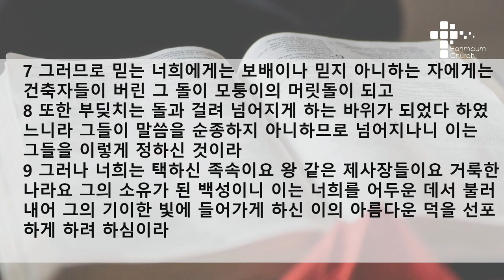수요 예배 설교 | 2021.04.28 | 그의 기이한 빛 안으로 | 베드로전서 2장 4~9절 | 이찬규 목사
그의 기이한 빛 안으로 (베드로전서 2장 4~9절)